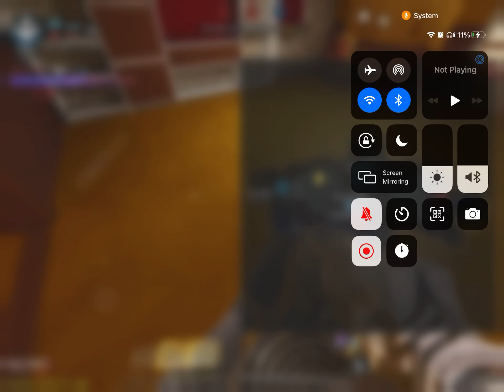I just got the nuke!!!